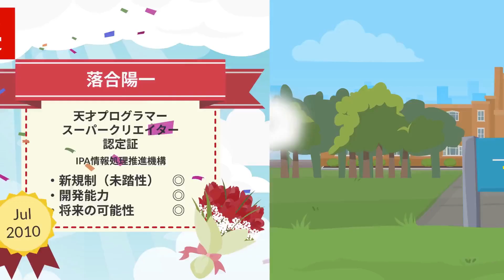現代の魔術師『落合陽一』1分人生解説アニメ 睡眠不足 # メディアアーティスト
寝不足気味のメディアアーティスト
現代の魔術師「落合陽一」さんを1分で解説✨
↓その他オススメ1分動画はこちら↓

本動画をご視聴頂きありがとう御座います！
1本の動画に2~5日ほど制作日数がかかってしまいますが、
これからも面白い1分動画を作って参りますので

↑魔法の世紀 Kindle版　落合陽一  (著)  形式:電子書籍
↑日本再興戦略 Kindle版　落合陽一  (著)  形式:電子書籍
↑働き方５．０　Kindle版　落合陽一  (著)  形式:電子書籍
↑０才から１００才まで学び続けなくてはならない時代を生きる学ぶ人と育てる人のための教科書 Kindle版　落合陽一  (著)  形式:電子書籍